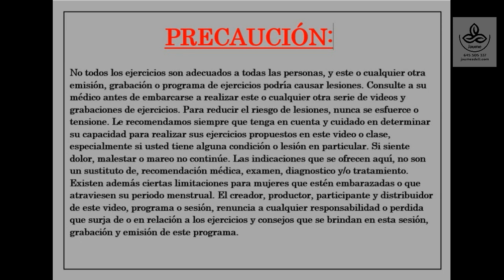Meditación sobre momentos que te produzcan bien estar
Nos acordamos siempre de los momentos malos y menos malos, pero. ¿te acuerdas? ¿nos acordamos de los momentos buenos que hemos vivido? Aquí en esta meditación guiada te acompaño en la búsqueda de esos recuerdos y así aumentar nuestras vibraciones y por supuesto nuestro bienestar. ¿Empezamos?